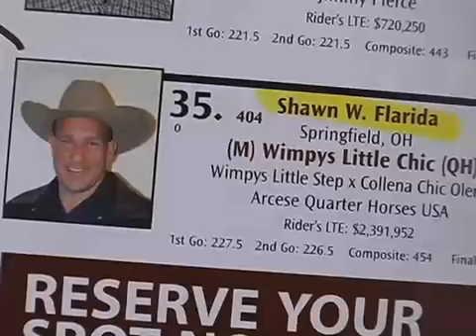NRHA Reining Futurity Shawn Flarida Championship Ride